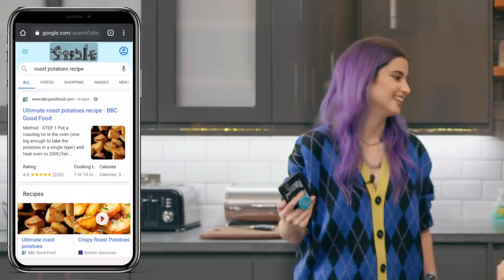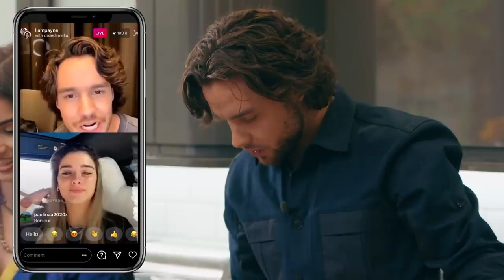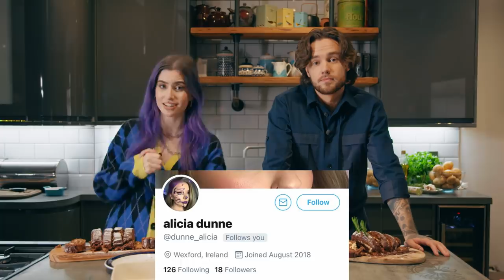CHRISTMAS COOK OFF WITH LIAM PAYNE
this episode was so chaotic i hope u guys enjoy omf